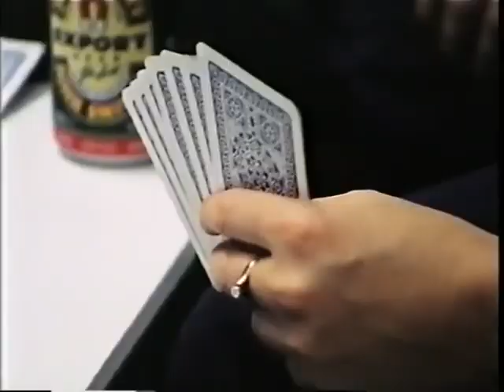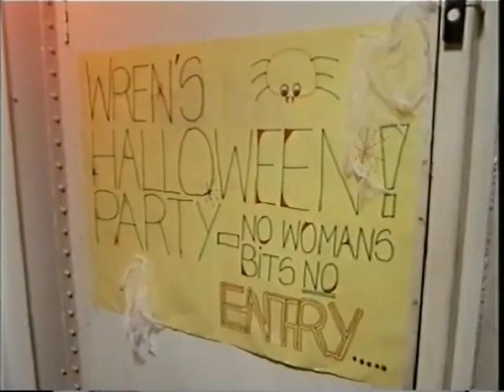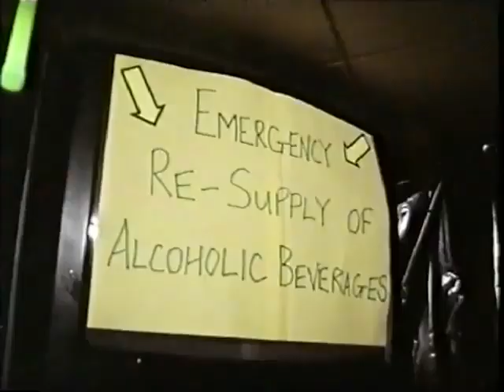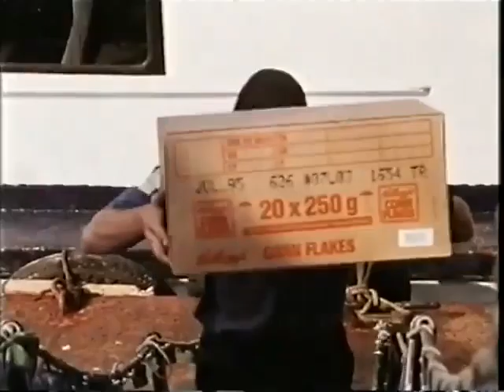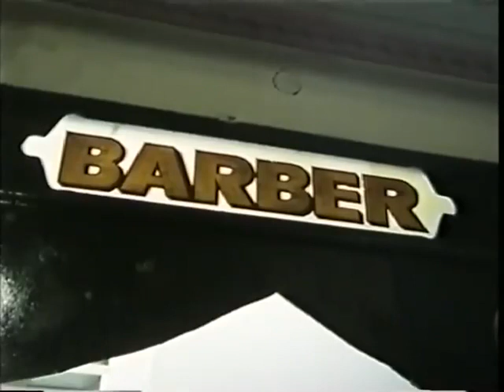HMS Brilliant 1995 episode 4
HMS Brilliant Royal Navy 1995 episode 4